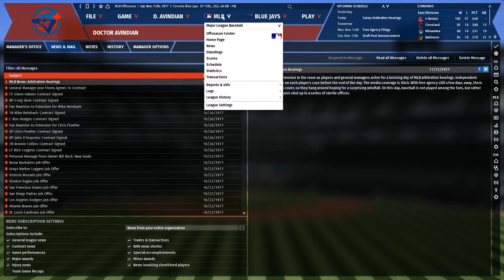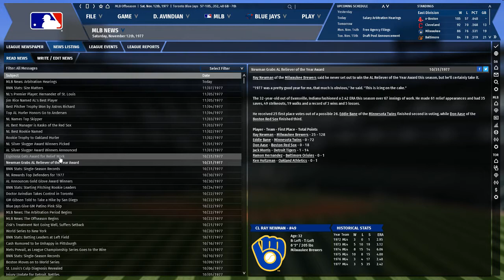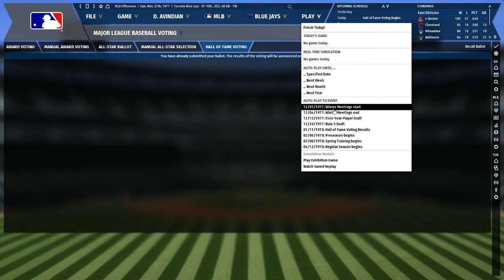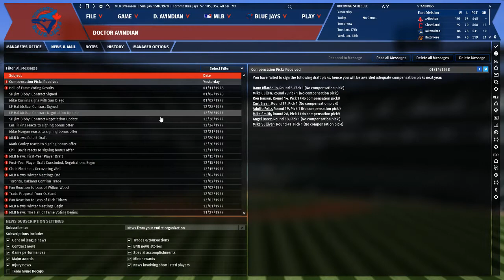Let's Play OOTP 19 as the Toronto Blue Jays #1: Duct tape and chewing gum